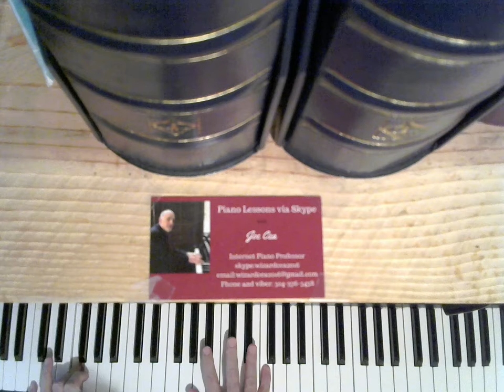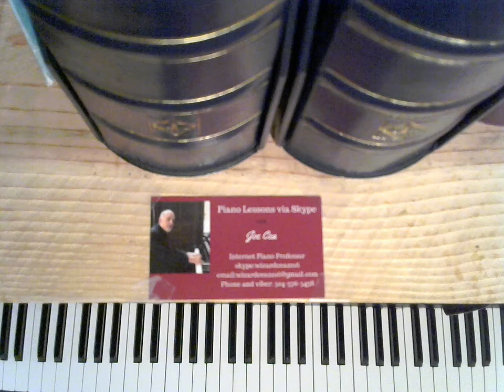Meg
Love song for piano
This is one of my originals

Sheet music

    skype: wizardcea2016

Your support helps keep music alive